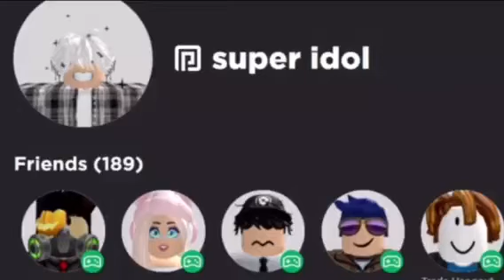Super Idol 的笑容都没你的天 Hacked my Homepage... 😰🤚✨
hi guys,
so this video is stupid and my inspect element cut out for some of the user names and idek WHY 🥵
anyway, luvv you guys!
have a good day,
JaxPax, OUT! 🥤